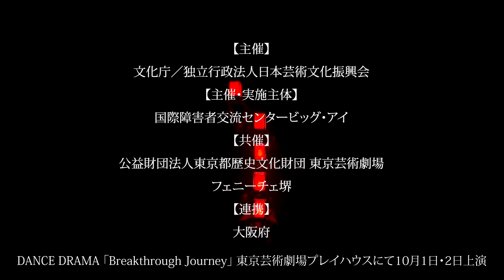DANCE DRAMA Breakthrough Journey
【公演情報】
◆公演日時：10月1日（土） 13:00／18:00開演、10月2日（日） 13:00開演

＊本公演では、音声補聴、音声解説、車いす席などの鑑賞サポートを提供しています。
一部鑑賞サポートは、席数、機器の台数に限りがあります（先着順）。